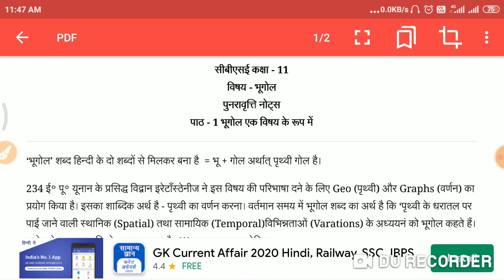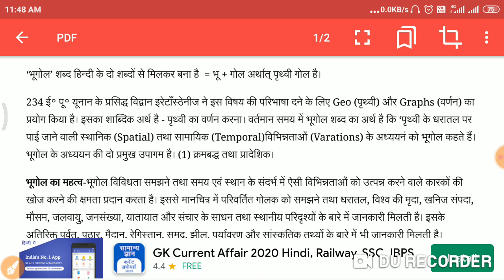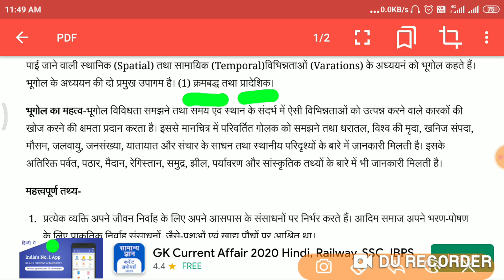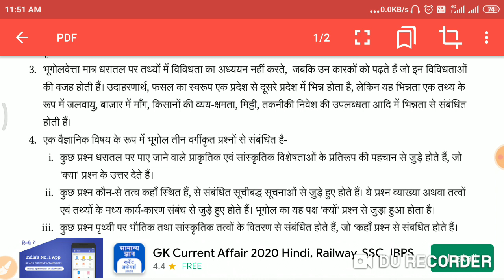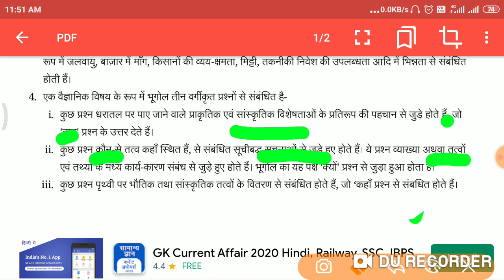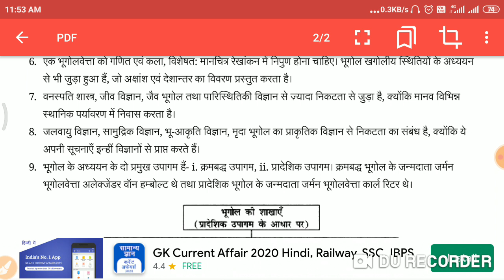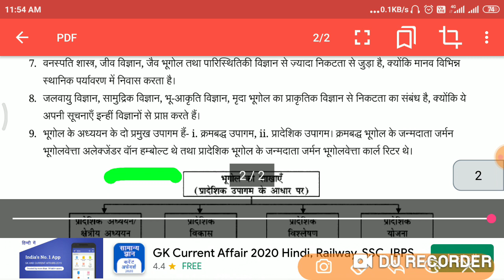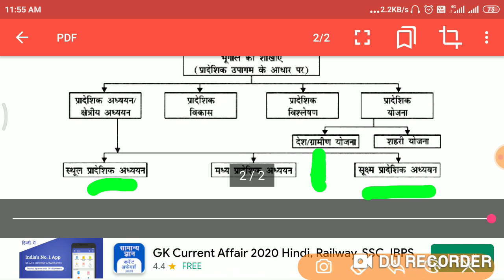Ncert geography class 11 ch-1भूगोल एक बिषय के रूप में